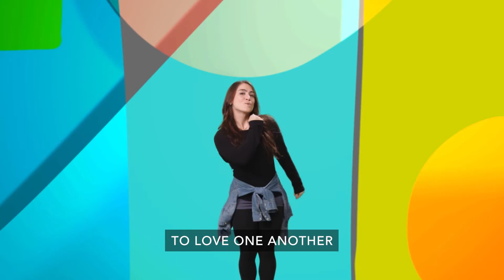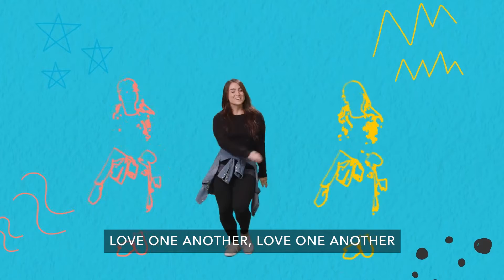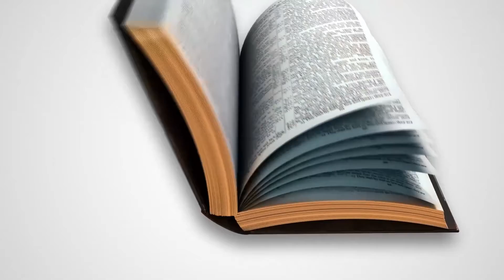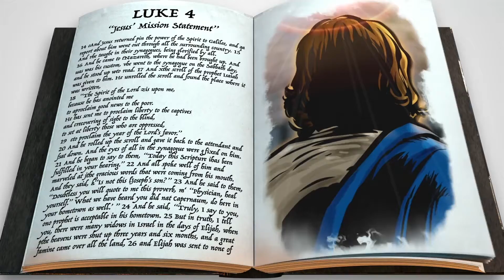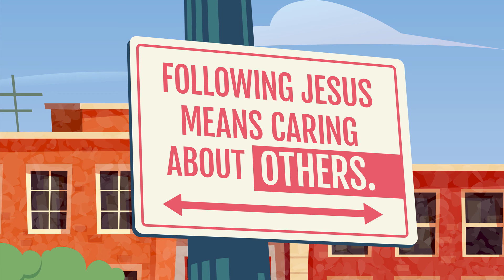February 2022: Week 1 Bundle